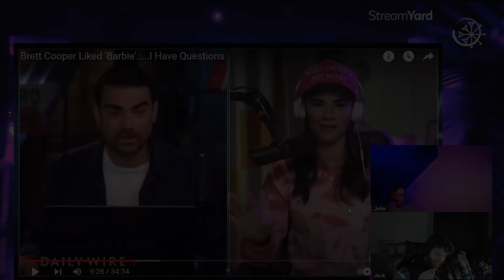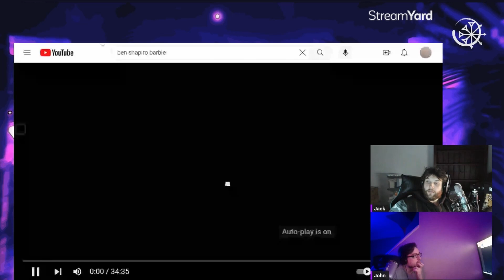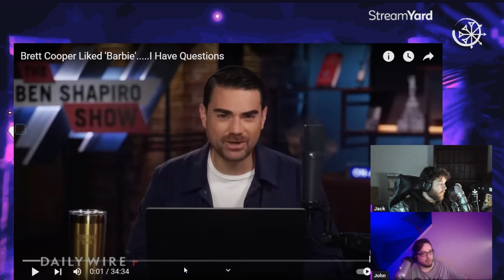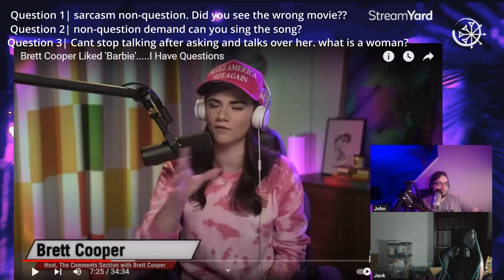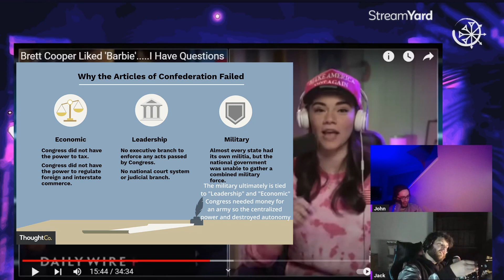Ben Shapiro Somehow Worse At Interviewing Then Hasan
If they weren't color coded it would be hard to tell them apart until Ben talks about makes all my internal organs want to die.